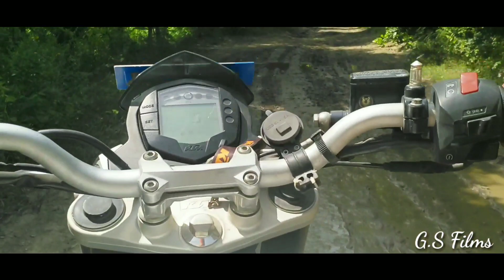Foreigner In My House For 1 Day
Music Remix

and

Friends How was Video plz tell in comments

Vlogging gears :-

ZAAP NUSTAR4 Extendable Premium ALUMINIUM Monopod Selfie Stick (Battery-Free) with In-built Remote Shutter for iPhone, Android, Other Smartphones.

Nokia 8 (Steel, 64GB)

Smartphone Gimbal X-CAM SIGHT2 Handheld Stabilizer for Smartphone Include iPhone7/7 Plus/Samsung/Galaxyand Many More(Less Than Or Equal to 5.5in),2 Axis Folding Gimbal Phone Gimbal Or iPhone Gimbal

G.S Films